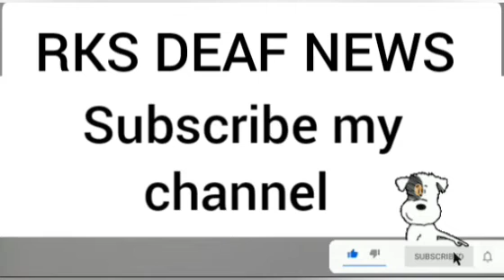RKS DEAF NEWS 29/04/2022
Husband got 10 years sentence in the "Ayesha" suicide case until death.